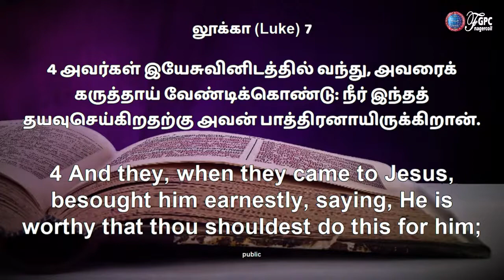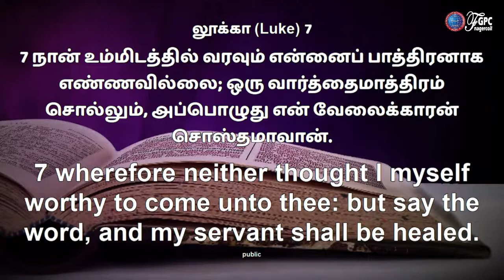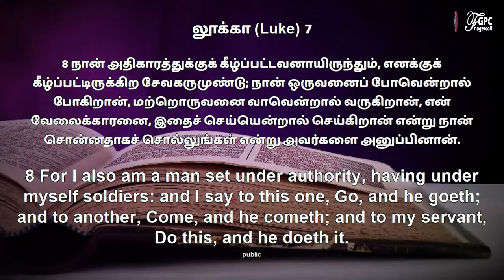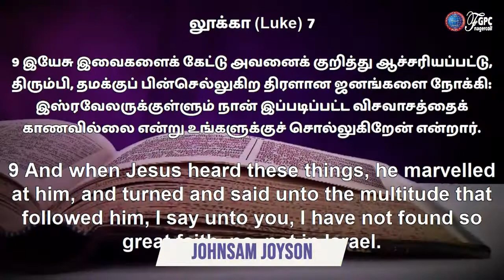Pas.JhonsamWorship | Pas.Jhonsam Davidsam Worship